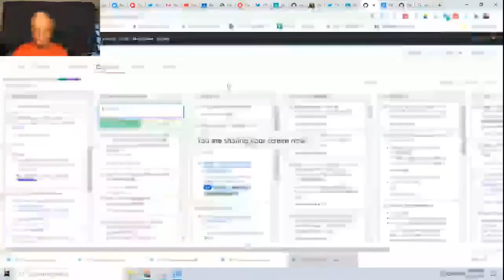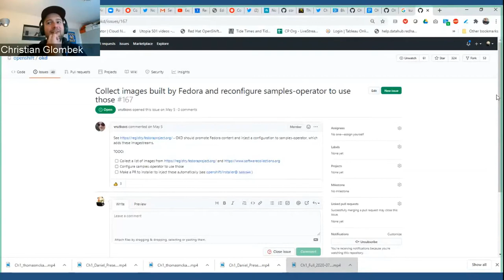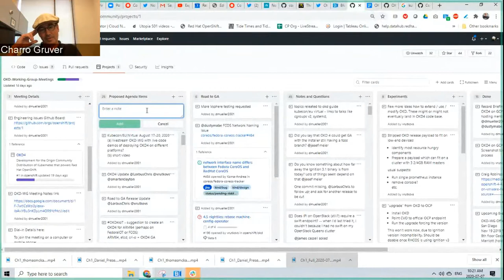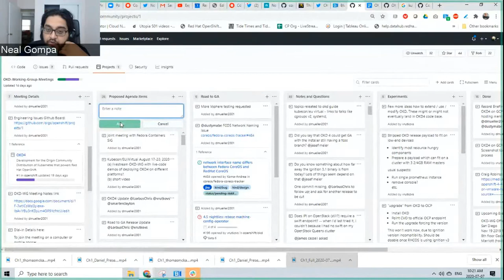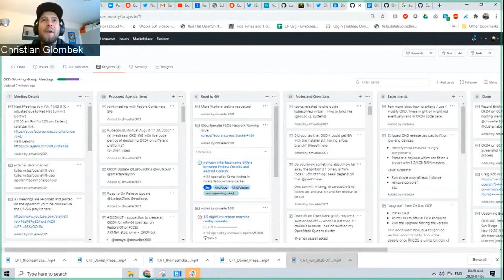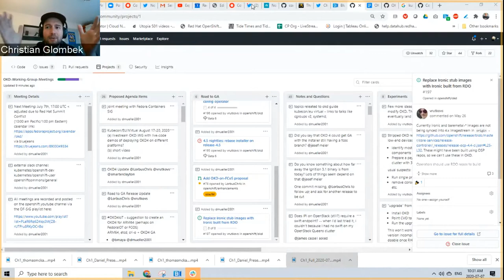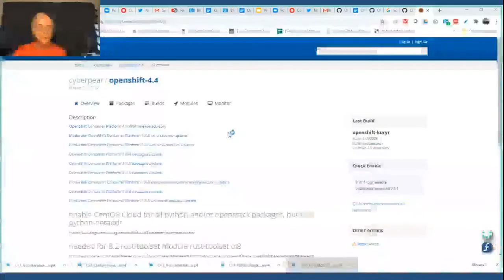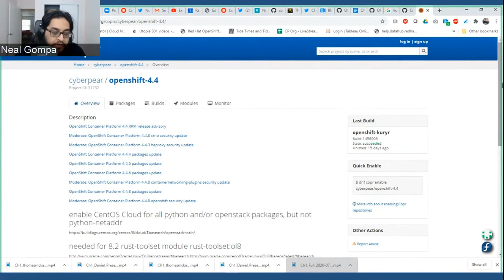OKD Working Group 2020 07 07 Full Meeting Recording